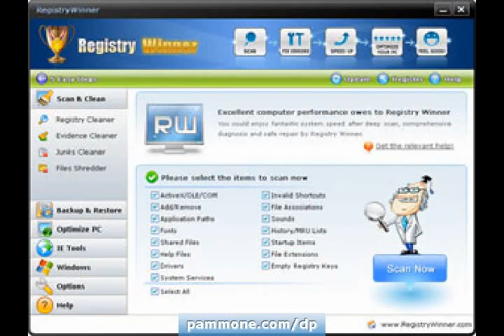Clean the Registry